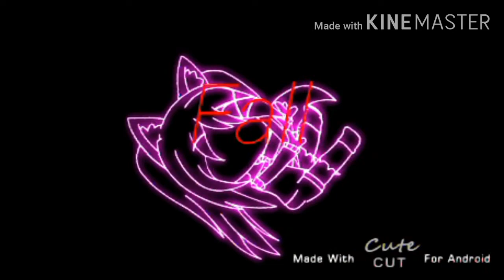Humans- Gacha Club meme [Bad audio!]{Blood warning!}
hey guys! Because if we do,  I will make my OC backstory and a gaming channel!
I will be taking ideas from you guys, both gacha and gaming ideas. I have realized that I have forgotten about some people's ideas and dares, and I'm dearly sorry about it. It won't happen again. Anyways, as you can see, I'm doing much better with my animations lol- I even made a moving background! this meme took about 3 1/2 days to make-

Oh! Wanna know something interesting? the background for the picture I drew wasn't suppose to turn out like that, it was some kind of glitch from when I undid a mistake. I thought it looked cool though, so I kept it.

LONG intro: 0:00-1:06
Meme xD: 1:06-1:45